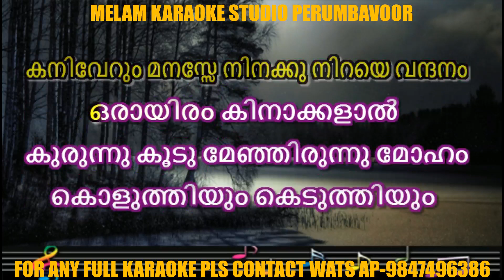Orayiram kinakkal karaoke with lyrics malayalam